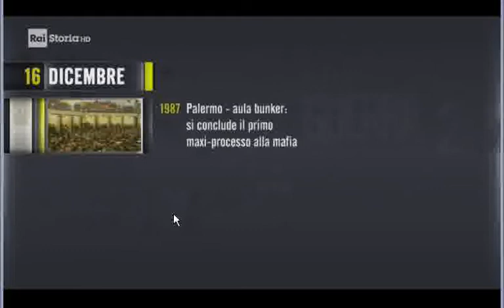§.2019/_RAI_Storia_acCadde_oggi/ ** 16 DICembre ** iL Giorno e La Storia - puntata 2019